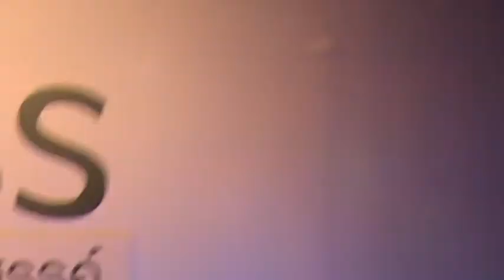Ice Sarunyu - Kon Jai Ngai @ KudSan Market 181211